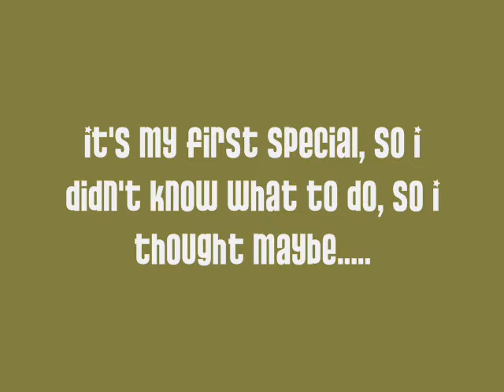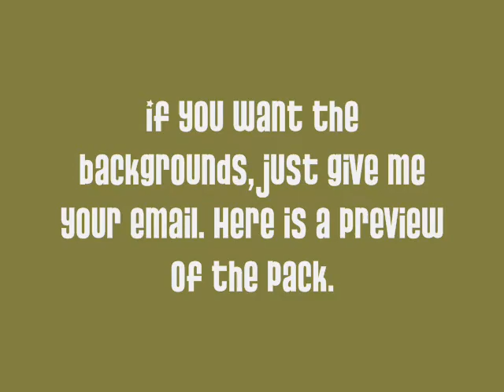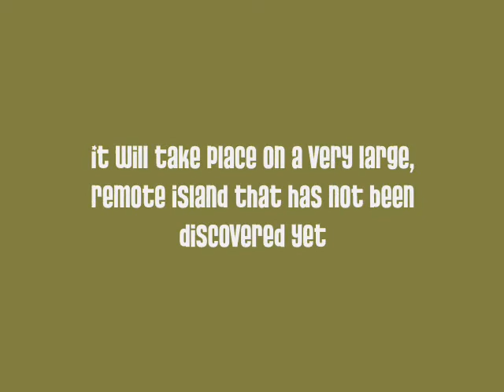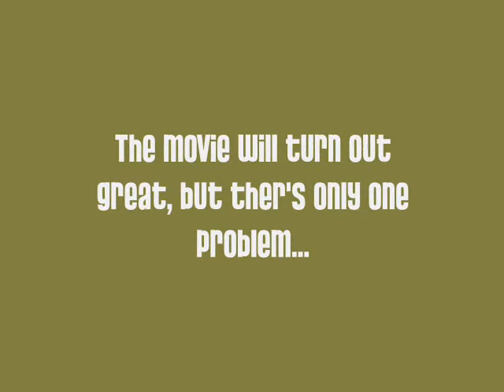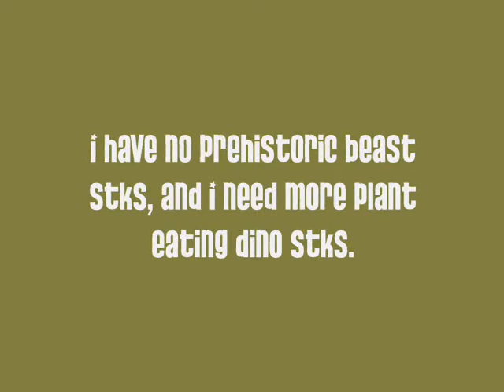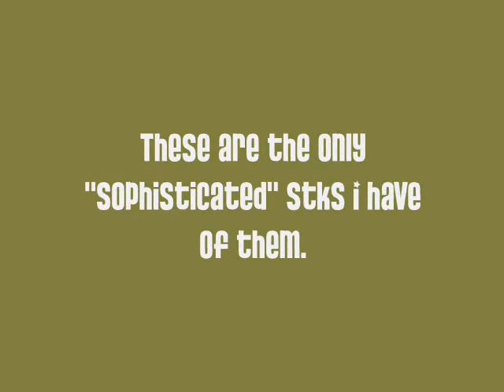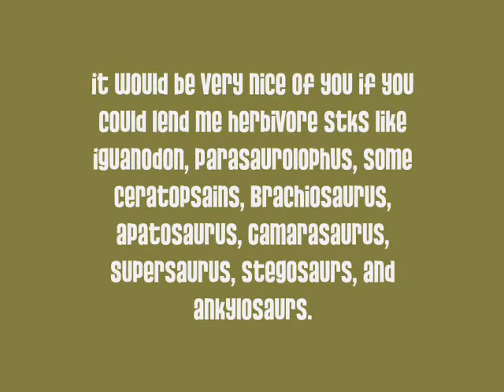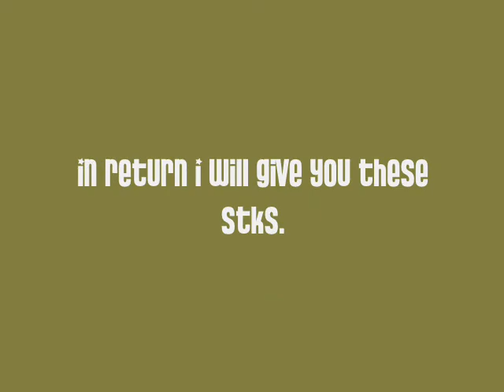55 Sub Special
Remember to give credit for the backgrounds and stks I send you! Thanks. Credit for some stks:  Jonahsa2000, Credit for others: SuperJonathanMorales credit for others: Me